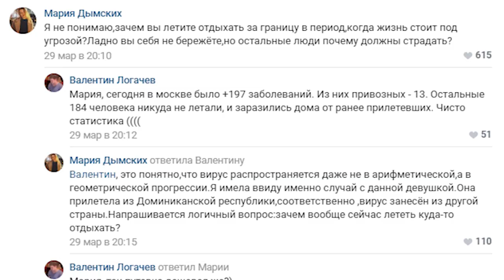Журналисты «Толка» рассказали о результатах теста на коронавирус и о травле в соцсетях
По мнению многих людей те, кто в последний момент не отказался от отпуска - безответственные граждане. А тем временем, наша коллега Ирина Корчагина, которая две недели назад вернулась из Таиланда, узнала результат теста на коронавирус.